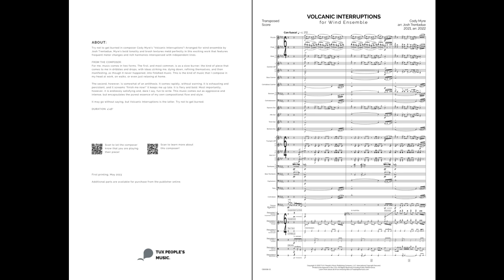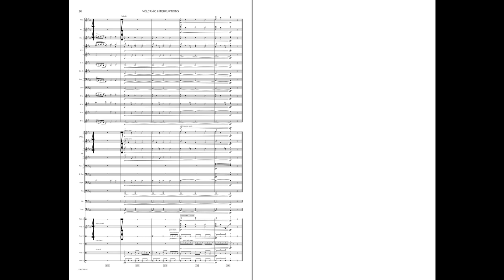Volcanic Interruptions (Concert Band) - Cody Myre/Arr. Josh Trentadue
Try not to get burned in composer Cody Myre's Volcanic Interruptions! Arranged for wind ensemble by Josh Trentadue, Myre’s bold tonality and brash textures meld perfectly in this exciting work that features frequent meter changes and rich harmonies interspersed with independent lines.

Advanced